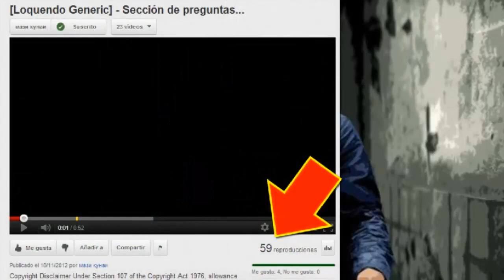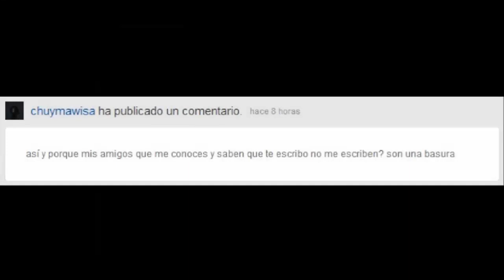Mawisa y su falta de cyber atención By Oscar1258100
Aqui si voy a explayarme:
El usuario en cuestion, Chuymawisa, era una suerte de "camarada" (comillas porque formalmente nunca hemos hablado) era un usuario regular del grupo antiloquenderos idiotas, como muchos quienes formaron o pasaron a formar parte del post war order, este hizo una seccion de preguntas a la cual muy pocos acudieron, despues de eso se pudo digamos emo, por ello. Este video fue no fue digamos, el detonante directo de la pelea entre millions y e Post War Order, si no que el conflicto se dio mas que nada internamente, el punto de inflexion fue cuando el Post War Order se robo un grupo perteneciente al usuario Vicentito1999 tambien conocido como Dante de Geminis/Acuario.

El Post War Order se termino fragmentando ya entrado el año 2014.